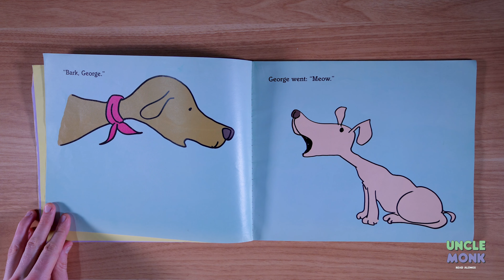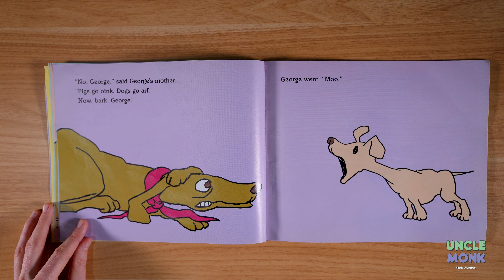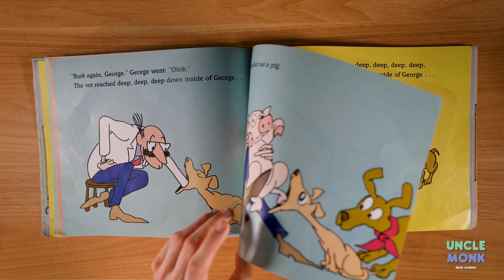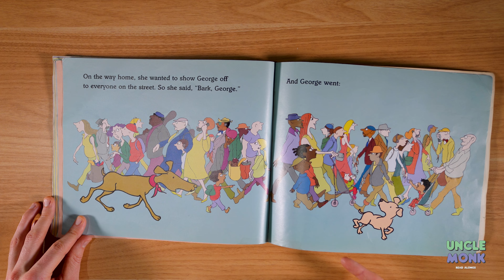Bark George - Books Read Aloud For 1st Graders - (Low Sensory)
"Bark, George" is a perfect book for your 1st grader to read aloud! Uncle Monk reads “Bark George” in this low-sensory kid's book reading. This wonderful baby book should both entertain and educate your child with all the exciting people and animals found in the kid's book.

"Bark George" is a book written by Jules Feiffer in which a crazy dog drives his mother crazy by making every animal noise except "bark" - the only one he should be saying. It drives George's mother so crazy that she goes to the vet. What will the vet find that has kept George from barking?

Uncle Monk specializes in creating videos that are safe for your children. By avoiding an over-saturation of colors and noises, Uncle Monk makes low-sensory videos that help prevent AHDH.